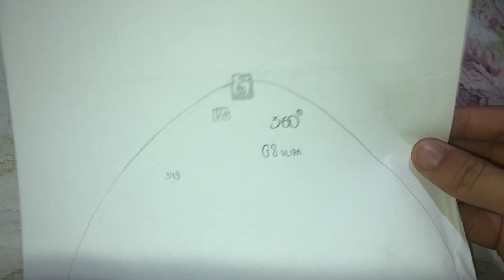Lavadora Samsung G8 Ultra [N•349]